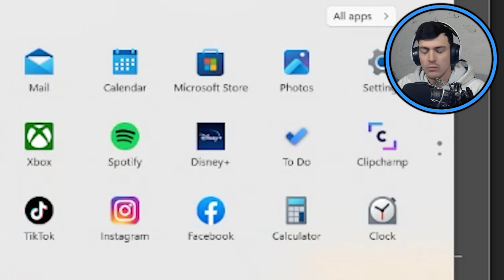Subcon.FDS | A disturbing Mario game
you stumble upon a strange rom. Even stranger, it's a ROM of an old, outdated system, the Famicom Disk System. The rom you find is simply called "Subcon".